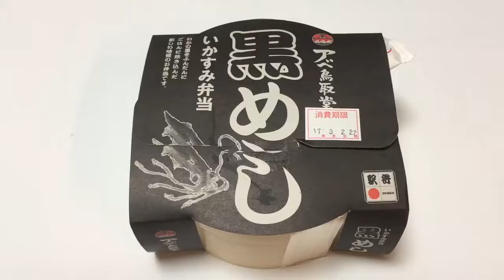いかすみ弁当黒めし（鳥取駅の駅弁）を開封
鳥取駅の駅弁でアベ鳥取堂の調製する、いかすみ弁当黒めしを通販で取り寄せて、自宅で開封した時の動画です。